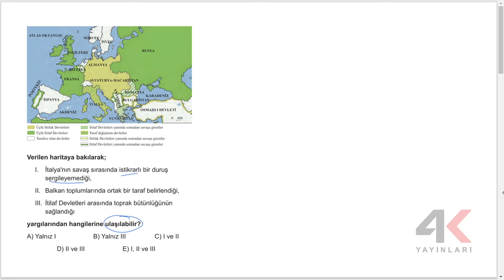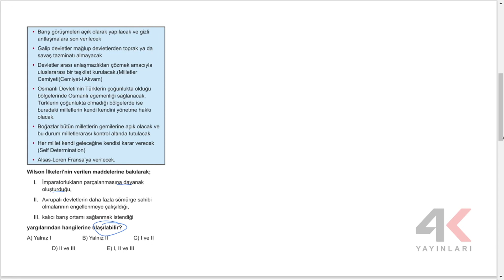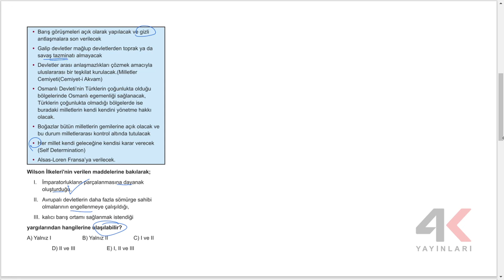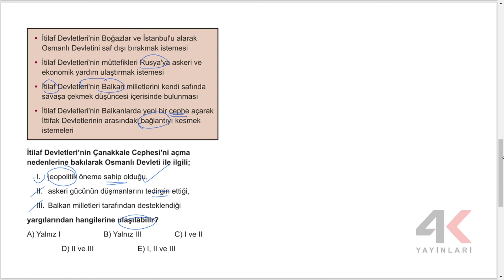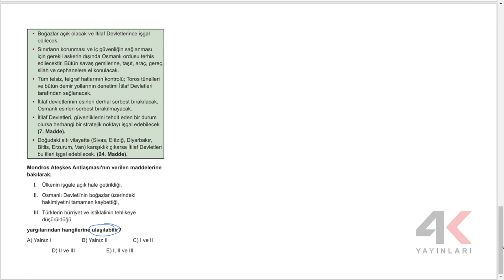4K TYT Tarih Soru Bankası Bölüm 16 Test 4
4K TYT Tarih Soru Bankası Bölüm 16 Test 4

🎞 Soru Listesi
▶ 00:00:00 Bölüm
▶ 00:00:00 Soru 1
▶ 00:01:02 Soru 2
▶ 00:02:29 Soru 3
▶ 00:03:48 Soru 4